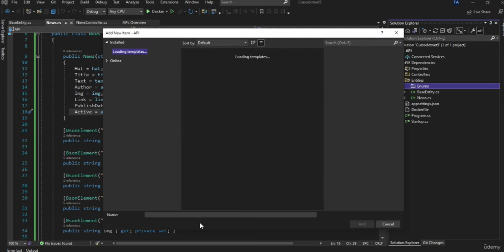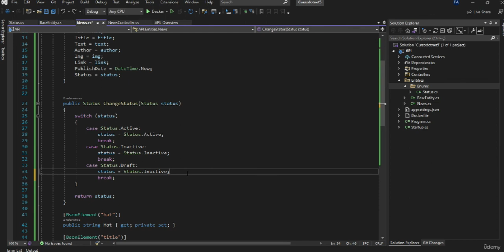Alterando a entidade News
Veja nessa vídeo aula como alterar a entidade news, criada na video aula anterior.